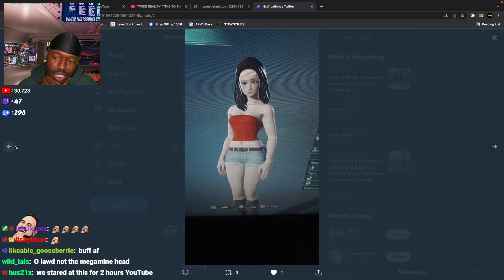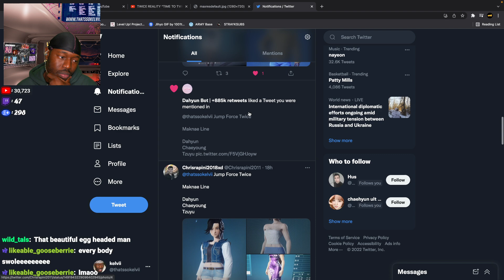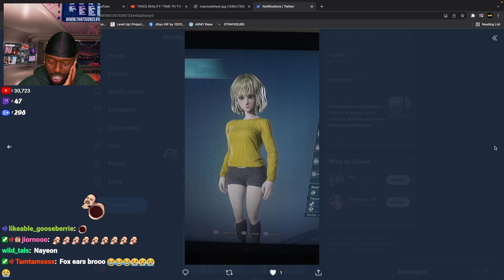OT9 Time To Twice Is Baaack 🥺 🤧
thatssokelvii Reacts to TWICE REALITY “TIME TO TWICE” TDOONG Tour TEASER

OT9 Time To Twice With Is Baaack 🥺 🤧

SEO: thatssokelvii,thats so kelvii,gracious,reaction,reacts,TWICE,트와이스,TIMETOTWICE,타임투트와이스,TTT,TWICEREALITY,트와이스리얼리티,TWICE리얼리티,트와이스REALITY,TWICEREALITYPROGRAM,트와이스리얼리티프로그램,TWICE리얼리티프로그램,트둥투어,TDOONGTour,트둥Tour,TDOONG투어,TTT트둥투어,TTTTDOONGTour,jeongyeon time to twice,ot9 ttt,ot0 time to twice,time to twice reaction,